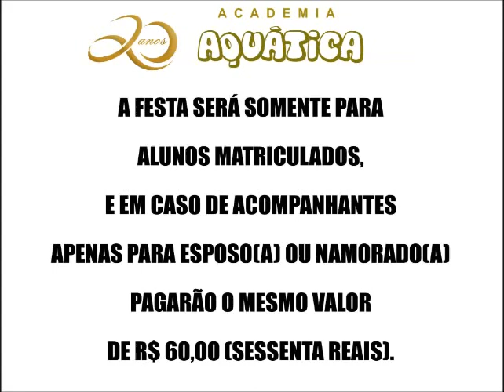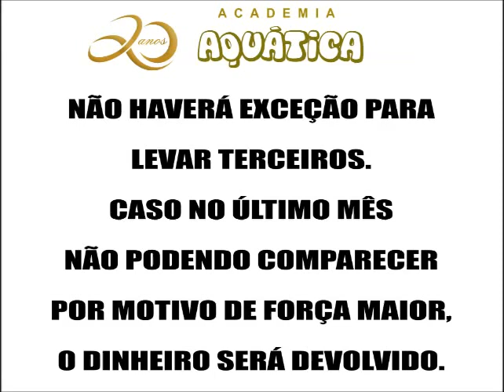Academia Aquática A FESTA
ATENÇÃO!!!
VAMOS COMEMORAR COM GRANDE ESTILO OS 20 ANOS DA ACADEMIA AQUÁTICA!!!
PARA QUE O EVENTO ACONTEÇA, CADA ALUNO DA ACADEMIA DEVERÁ PAGAR A QUANTIA DE R$ 60,00 (SESSENTA REAIS) DIVIDIDO ENTRE OS MESES DE AGOSTO, SETEMBRO E OUTUBRO (R$ 20,00 CADA MÊS), SENDO QUE EM OUTUBRO O PAGAMENTO DEVERÁ SER REALIZADO ATÉ O DIA 05.
SERÁ UM CHURRASCÃO COM BEBIDAS, DJ E MUITA ANIMAÇÃO.
AINDA HAVERÁ SORTEIO DE BRINDES E MENSALIDADES.
A FESTA SERÁ SOMENTE PARA ALUNOS MATRICULADOS, E EM CASO DE ACOMPANHANTES APENAS PARA ESPOSO(A) OU NAMORADO(A) PAGARÃO O MESMO VALOR DE R$ 60,00 (SESSENTA REAIS). NÃO HAVERÁ EXCEÇÃO PARA LEVAR TERCEIROS.
CASO NO ÚLTIMO MÊS NÃO PODENDO COMPARECER POR MOTIVO DE FORÇA MAIOR, O DINHEIRO SERÁ DEVOLVIDO.